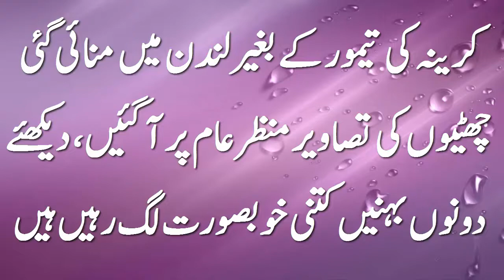کرینہ کی تیمور کے بغیر لندن میں منائی گئی چھٹیوں کی تصاویر منظرعام پر آگئی